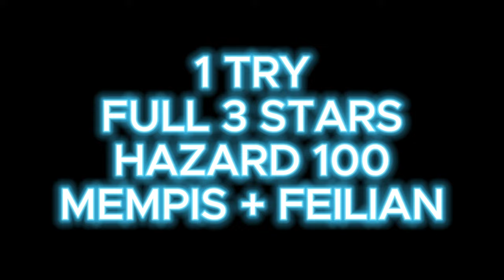1 TRY - S0 Encore FULL 3 STARS LEVEL 100 Hazard Mempis Feilian - Wuthering Waves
S0 Encore - MC - S0 Verina, i am a practicing moslem so i dont do ghoror, f2p Gacha, only using money to refill stamina
if you build your character right, you can finish even hardest contents with 1 try only !

Top-Up WUTHERING WAVES Hemat 30%,